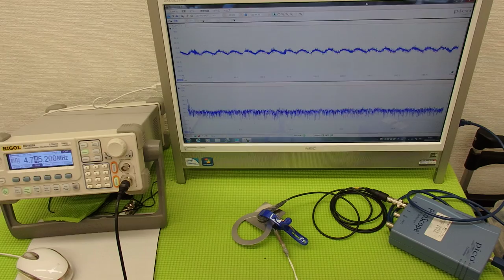音圧測定装置：超音波テスターを利用した実験動画